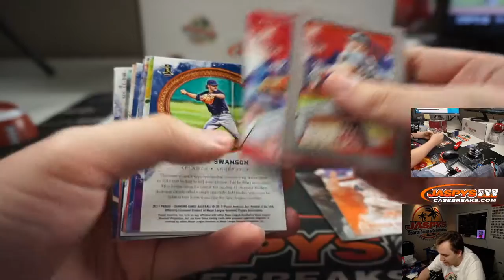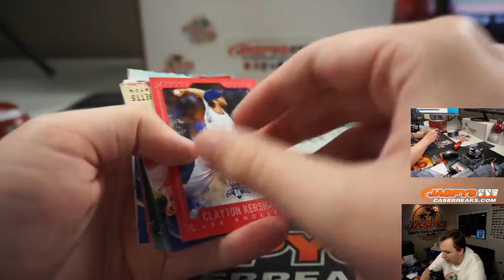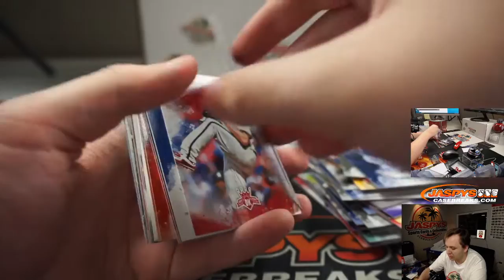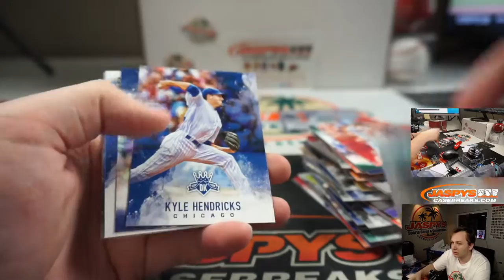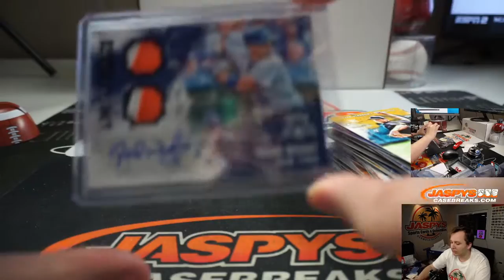5/14 - Late Night Personal Break for Derek